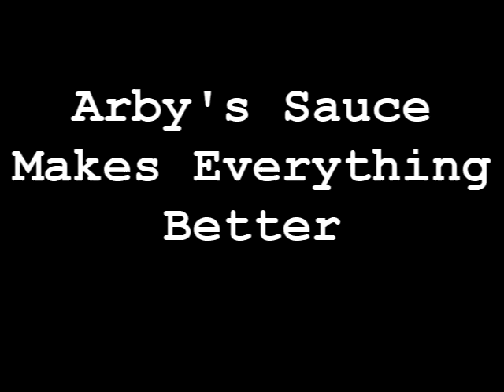Arbys Casting Call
So this was before we realized that there was a 30 second time limit on the video...

The Arby's Casting Call competition asked to submit a video of why/how Arby's puts you in a good mood, and then to sing an original version of the good mood food song.

Not only did we not realize that there is a 30 second limit, but we also forgot to sing the song. So this, even though it is our most productive and most planned work ever, was very poorly planned.

I hope you hate it.